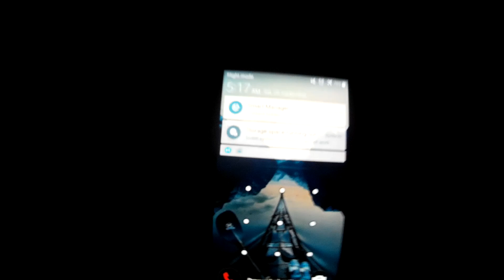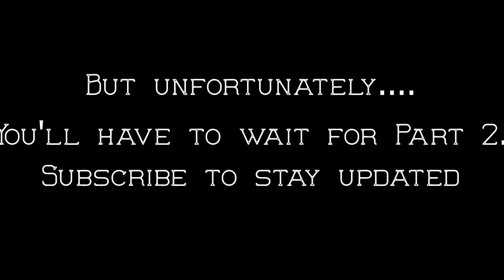St James Cycleway, New Zealand (Part 1 of 2)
The first day of my journey from St James Homestead up Tophouse Road, through Fowler Pass and visiting the iconic hut then finding a campsite just outside of the official cycleway entrance.